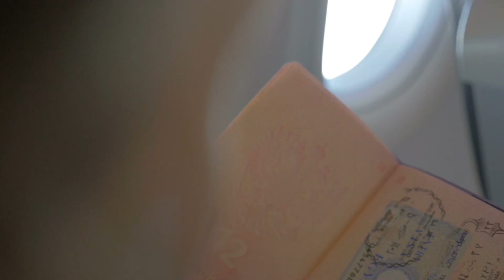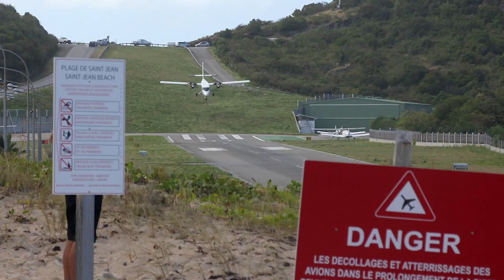Les 10 Aéroports les plus Dangereux au Monde!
les aeroports les plus dangereux au monde
↓ ↓ Regarde ça!↓ ↓

Quelques infos sur moi, et sur le but de cette chaîne:

J'adore la création et le montage de vidéos. Je travaille vraiment dur pour essayer d'uploader 2 ou 3 vidéos par semaine. Actuellement je choisis les sujets des vidéos moi-même, mais j'adorerais recevoir des idées de ta part, toi qui visionnes mes vidéos.

J'essaie d'être aussi transparent et original que possible, mon but ultime avec cette chaîne est du créer du contenu à la fois divertissant et instructif (pas forcément avec le format Top 10 d'ailleurs). J'essaie d'uploader au moins une vidéo dans un format différent par semaine, par exemple ‘L'importance du Règne Animal’

J'ai aussi créé une liste de toutes les sources que j'ai utilisées pour écrire le script de cette vidéo. J'utilise ces articles comme une inspiration, et je crée tous les scripts moi-même. Pour ce qui n'est pas créé par LeTopDix, les droits pour les images et les extraits vidéos utilisés dans le montage sont obtenus aux sources suivantes

Créer une vidéo me prend plus d'une dizaine d'heures. Entre le choix du sujet, les recherches, le montage, etc... Mais j'adore le processus, et j'aimerais m'améliorer le plus possible. Donc les conseils ou avis sont vraiment appréciés!:) N'hésite pas à commenter. Par ailleurs, la meilleure chose que tu peux faire pour moi est de partager cette vidéo avec un ami, cela représenterait beaucoup pour moi!

Encore une fois, si tu as une idée pour une prochaine vidéo, mets-la en commentaire ci-dessous! J'espère te recroiser par ici bientôt.

Amitiés, LeTopDix.